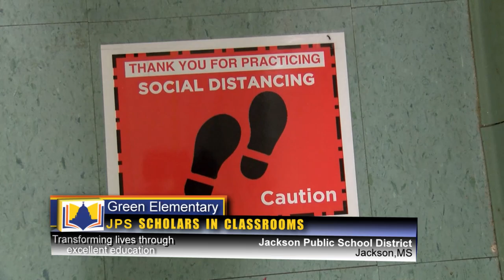Jackson Public Schools, Jackson, MS. JPS Scholars return to classrooms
Jackson Public School District, Jackson, MS. JPS Scholars return to classrooms in combination with virtual learning. JPS Superintendent Greene
visits Green Elem. and Callaway H.S.